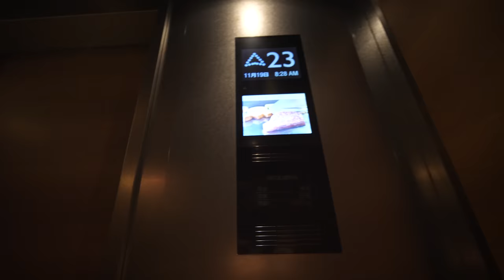LE PETIT-DÉJEUNER AU JAPON (dans un hôtel 5 étoiles parce qu'on est Youtubeur)